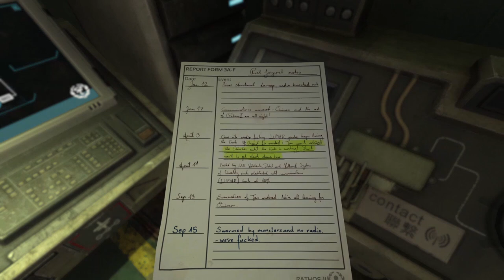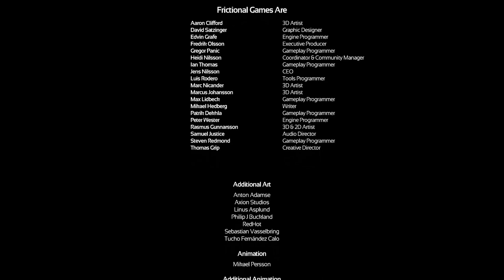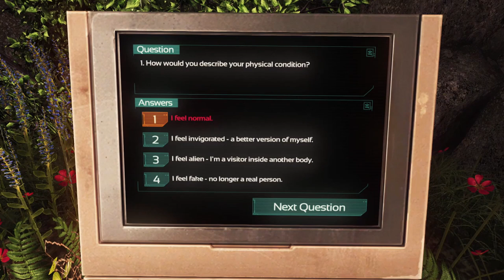FINALE | SOMA [16]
Bread plays SOMA for PC [2015]